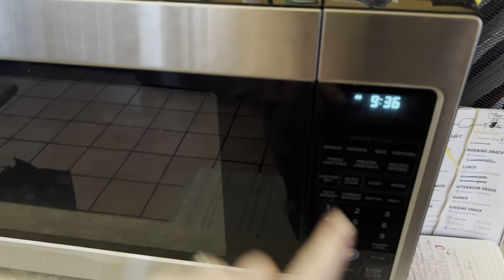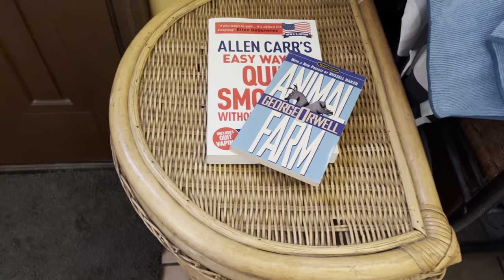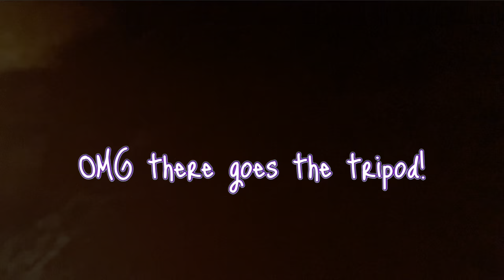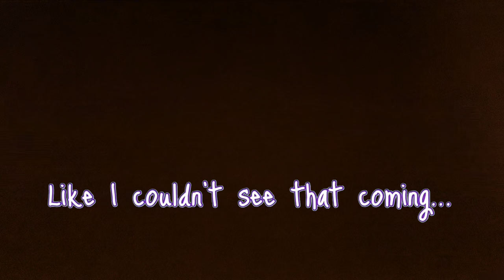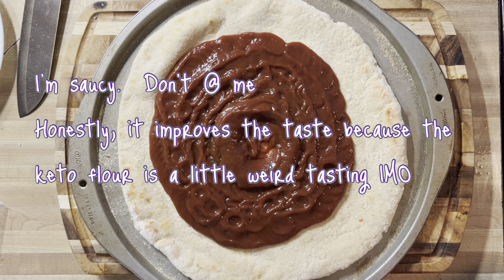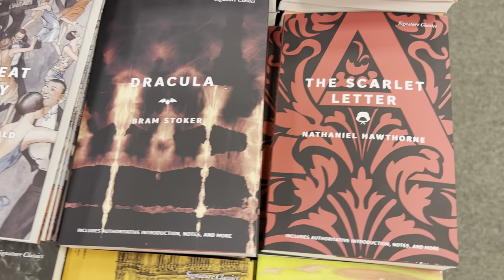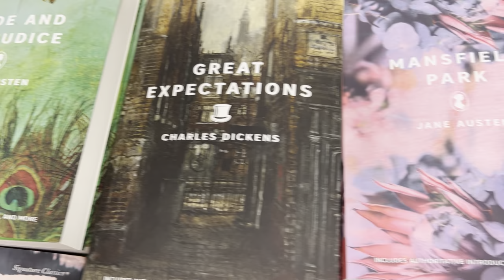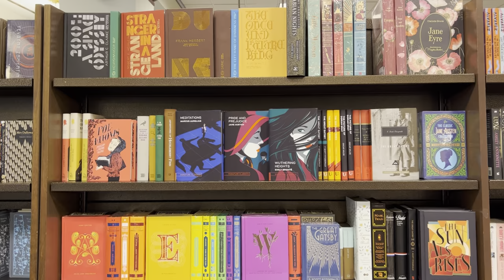Vlog | Breakfast routine Making pizza & Book shopping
Reading Vlog with my typical weekday breakfast routine, making pizza from scratch, and going book shopping!  Hang out with me from the simple stuff of making coffee and reading in the backyard to making self-rising flour and turning that into pizza dough.  Then come book shopping with me!  I spent over an hour and a half at the bookstore and could have spent way longer but I had to get some other stuff done!  I'll do a book haul video later to share what I bought.

Wanna make pizza like I did?  Here's the recipe!
Self Rising Flour Recipe
1 to 1.5 cups flour
1.5 tsp baking powder (NOT baking soda)
1/4 tsp salt
mix!

1 to 1.5 cup self rising flour (I use 1 cup and just sprinkle flour enough to form a dough ball when kneading)
1 cup greek yogurt
mix!
Knead for 8 minutes or so until dough ball forms.  Hand flatten or roll out.

Top pizza as desired and cook 10 - 15 minutes at 500 degrees.  Just watch your ingredients so they don't burn while the crust cooks.  Don't do what I did and put on basil leaves, those can go on AFTER it comes out of the often.  Otherwise you just have flavorless dried basil leaves.

As always I hope you're all doing well and thank you so much for tuning in.

Be safe, be kind, and keep reading!  💕📜